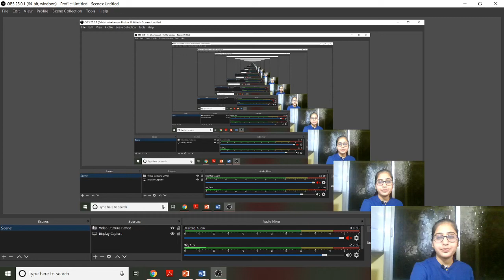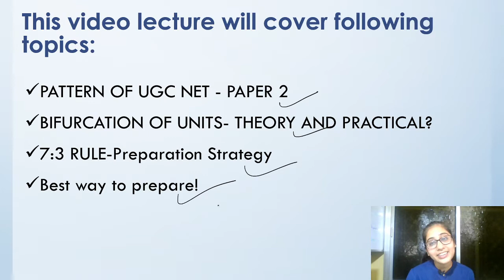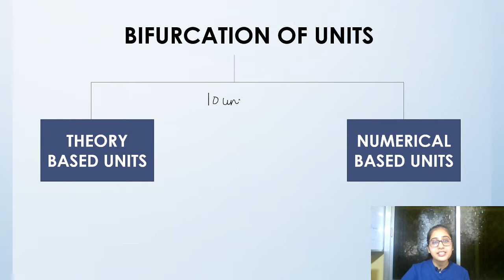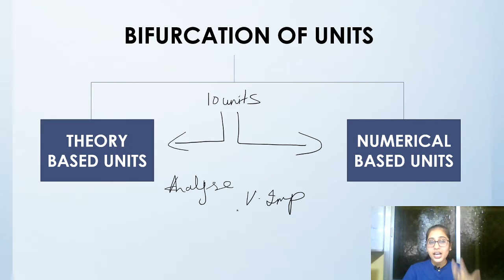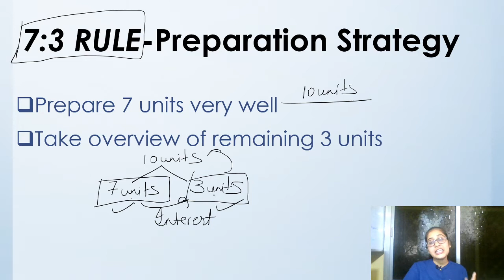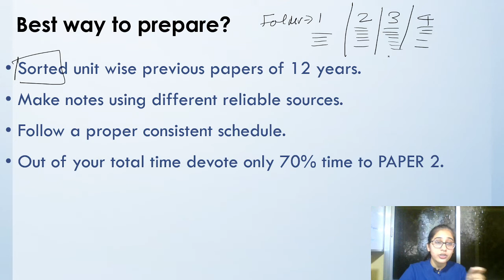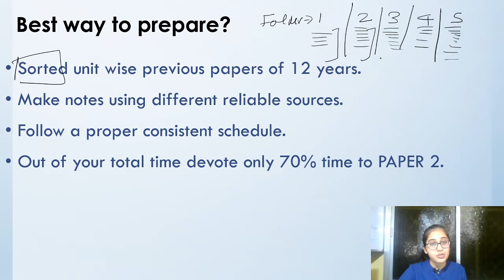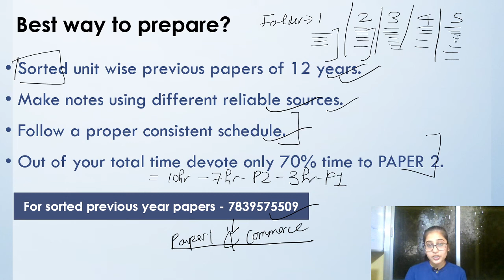PAPER 2 NTA UGC NET JRF: How to prepare for PAPER 2 *All Subjects*|Strategy,Units, PYQS|Niharika